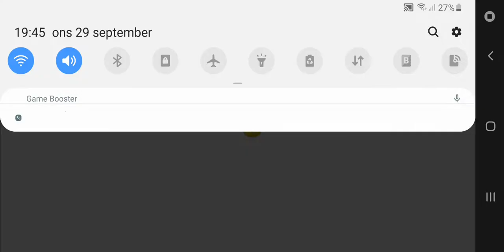Penny's Pursuit - Chairman of the Bored! Level 1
Plants vs Zombies 2 - Penny's Pursuit (Europe version)
Chairman of the Bored!
(Level Up Electrici-tea)
Level 4 Zombies 2 Chilli

Gameplay Walkthrough Level 1

Play by Beely Low (MasterB)
Film by Beely Low
No editing - uploaded straight from SD Card.
(c)BeelyTV
29 September 2021 Örebro Sweden